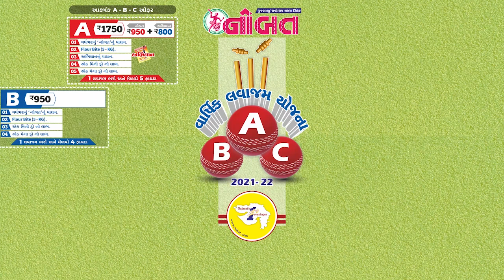Nobat News Jamnagar :- ધો. ૧૨ના વિદ્યાર્થીઓને પરીક્ષા પહેલા વેક્સિન આપશે સરકાર?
Intro (0:00)
ધો. ૧૨ના વિદ્યાર્થીઓને પરીક્ષા પહેલા વેક્સિન આપશે સરકાર? (0:08)
જામનગરમાં વાલ્મિકી સમાજ દ્વારા ધરણાં પ્રદર્શન (1:02)
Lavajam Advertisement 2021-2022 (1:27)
જામનગરમાં કોરોનાનો ઘટતો પ્રકોપ (1:58)
વાવાઝોડા પ્રભાવિત બંગાળ અને ઓરીસ્સાને કેન્દ્ર દ્વારા ૧ હજાર કરોડની સહાય (2:21)
Outro (2:38)